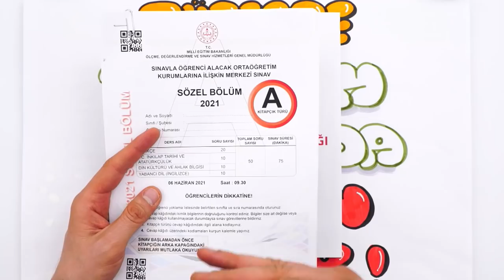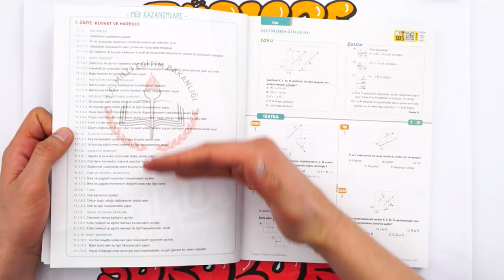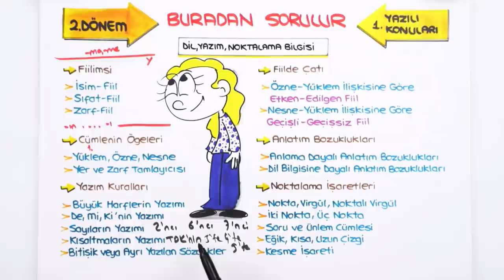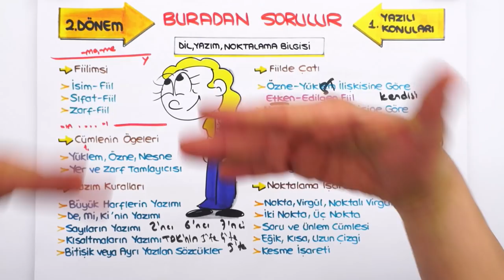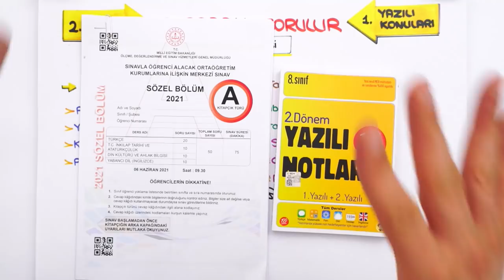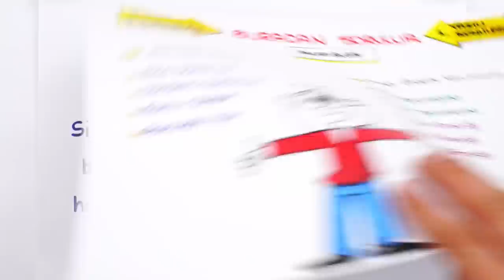Türkçe 2.Dönem 1.Yazılıda Buradan Sorulur! 🎯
💥Yazılılara Hazırlanırken Tüm Notların Yanında!
Yazılılara hazırlanmaya son sürat devam ediyoruz! Hem yazılılarında, hem de LGS'de Türkçe dersi için ihtiyacın olan tüm taktikler ve pratik bilgiler bu videoda! Yazılılarda da Tonguç yanında! ✨
İyi seyirler! 🥰